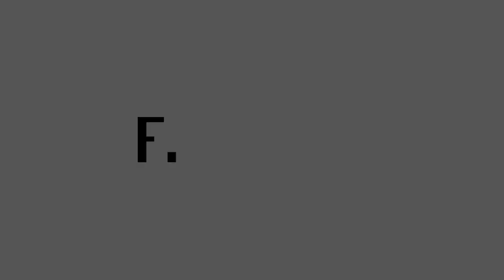Finextra interviews PEGA: Hype vs reality in the context of AI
Alan Trefler, CEO & Founder, PEGA, talks at Sibos 2017 about the transformation of AI and robotics in financial firms, whether we should take a step back and assess the risks of an AI apocalypse and what approach banks and start ups should take when implementing AI and robotics.